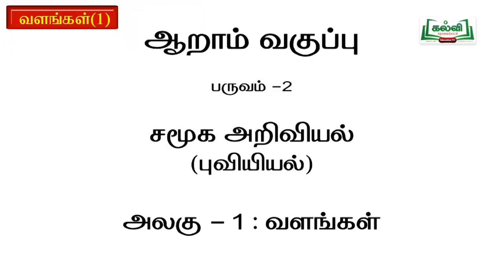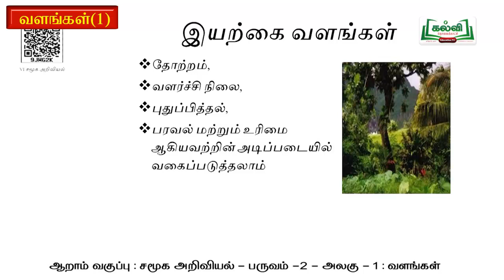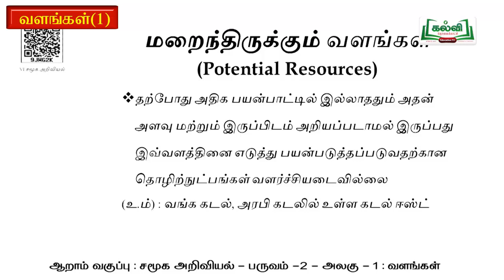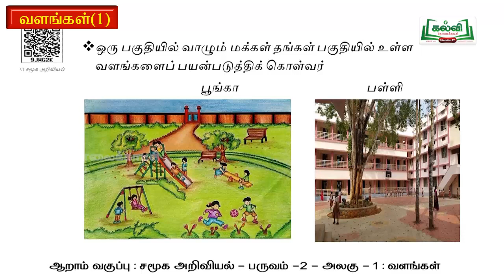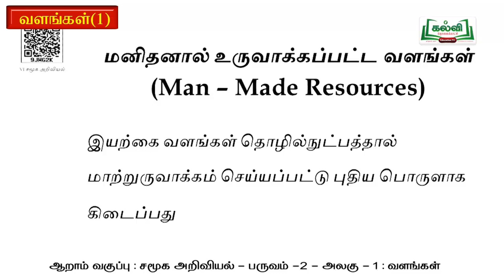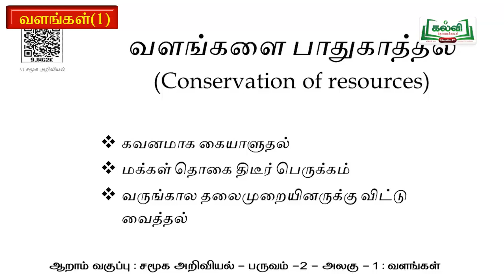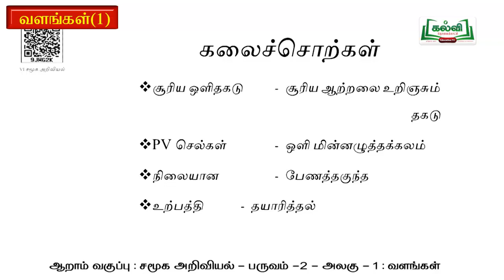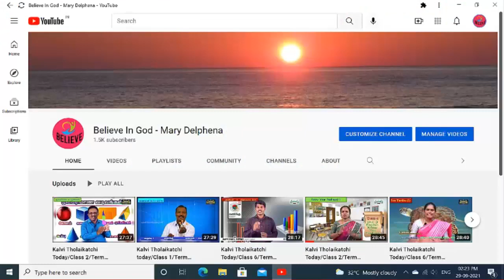Kalvi Tholaikatchi Today/Class 6/Term 2/Social Science/Geography-Valangal/22.10.21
Kalvi Tholaikatchi Today/Class 6/Term 2/Social Science/Geography-Valangal/22.10.21. Friday 22/10/2021 UNIT 1 - GEOGRAPHY - VALANGAL SOCIAL SCIENCE, வெள்ளி /சமூக அறிவியல் /இயல் 1/ புவியியல் /வளங்கள்